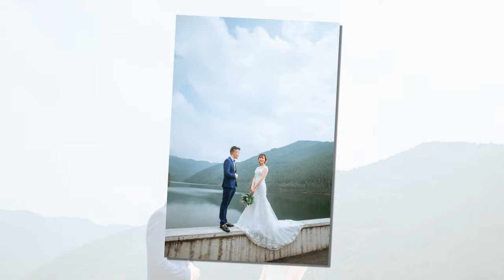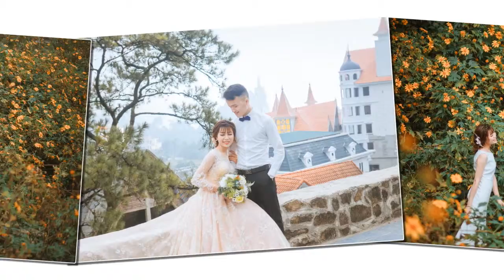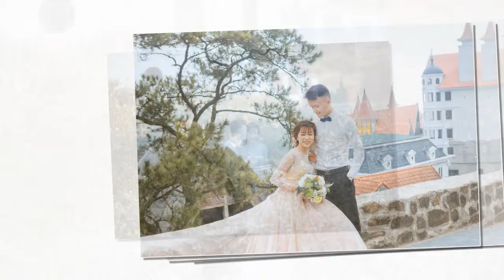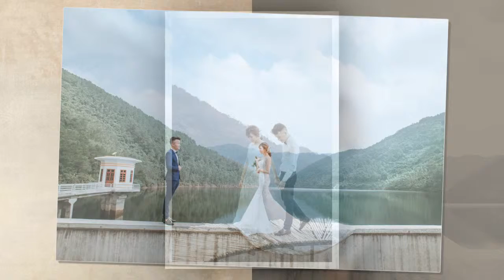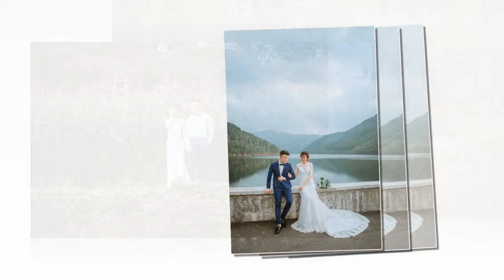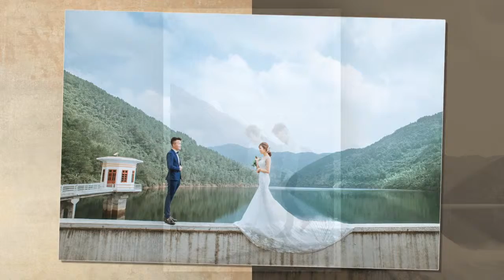ĐỨC TUẤN - THANH HIỀN